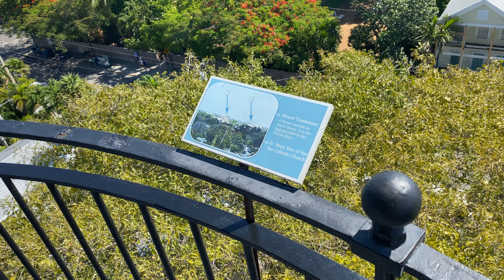Random Video Atop A Lighthouse in Key West!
I recorded this real quick, and thought I’d upload it real quick. Very random. But hey, variety!